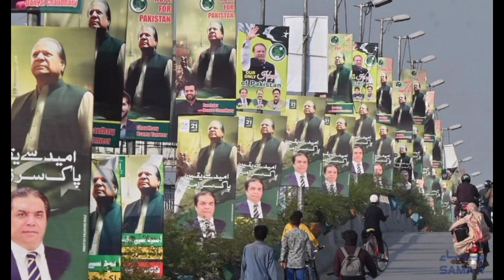What happened in Nawaz Sharif's rally? | JuGnOo NeWs NeTwOrK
Hello Viewers
and Weather.

What happened in Nawaz Sharif's rally?

The Punjab Police sent people back to the rally with sticks

نوازشریف کے جلسے میں ایسا کیا ہوا تھا ؟

پنجاب پولیس نے لوگوں کو ڈنڈے مار کر جلسے میں واپس بھیجا

police
punjab
punjab police
police brutality
police body camera

nawaz sharif
nawaz sharif's return to pakistan

Pakistan
Jaranwala
Neo News
Dunya News
Lahore Rang
Sandeep Maheshwari
UrduPoint.com
ARY News
BBC News اردو
92 News HD
Express News
City 42
Daily Pakistan Global
Jaranwala Point
Sar e Aam
50 News Channel
Independent Urdu
Haqeeqat TV
Pukaar
Paigham TV Official
Allama Nasir Madni Official
Tehlka News
Junaid Akram
Talk Shock
JTR Media House
JDC Foundation Pakistan
Voice of Nation
Engineer Muhammad Ali Mirza Official Channel
Indian Backpacker
Nikku Vlogz
Humaira Vlogs
Pakistani Darama
arvind zone
israr ahmed chheena
sahir rind tech
tanveer bhai
manoj dey
shafique jaffery
Zubair Ashraf
Spreading Gyan
ws cube tech
Hk bhai
Shafique Jaffery Official
Mr how
KM youtube
Kashif Majeed
Sajjad Jani Official
Sajjad Dubbing Master
AK - Educate
Albarizon
Rana Ijaz Official
Imran Khan
Supreme Court
Army Chief
Chief Justice